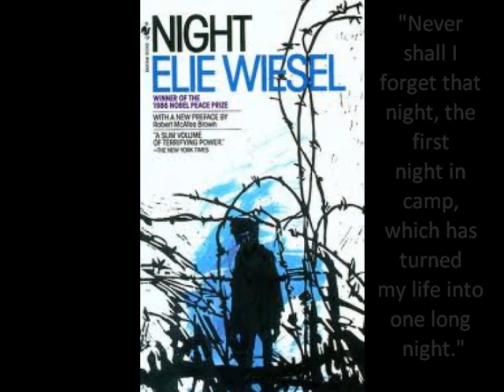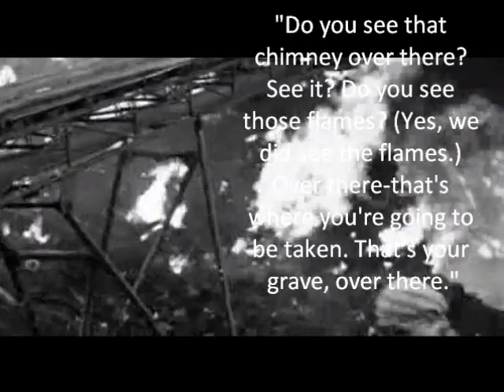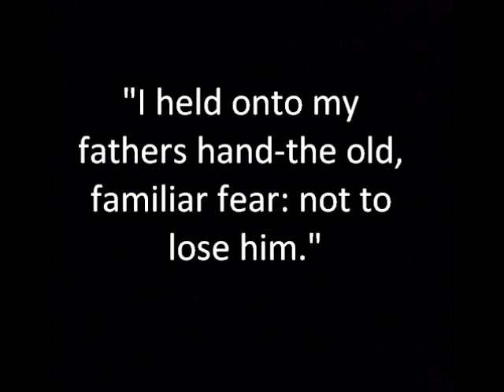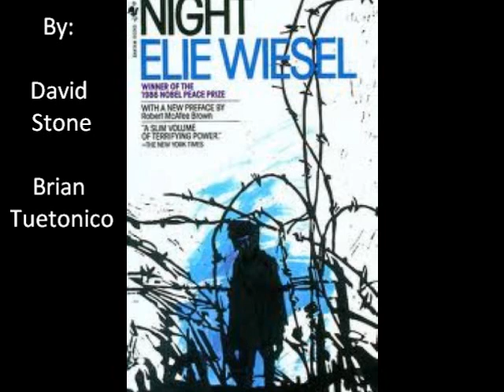Movie/ Book trailer for book Night by Elie Wiesel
I meant no copyright, this is strictly for an English project. The song ties in well to the clips and the holocaust in general, listen and read closely. I recommend watching on your computer so you can hear it better.